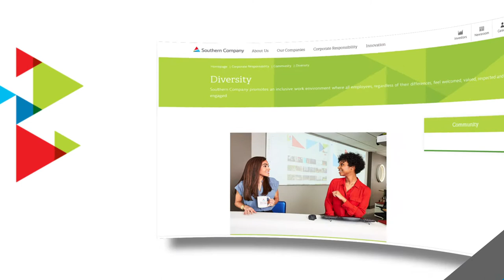One on One: Juan Holguin - Hispanic Heritage Month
Georgia Power and AMIGOS, an employee resource group dedicated to assisting in the recruitment, retention and development of Hispanic and Latino employees, are proud to take part in a variety of events and initiatives throughout the month including Plaza Fiesta's Independenia de Mexico, Los Bravos Day at SunTrust Park and the Los Bravos Reading Program, to help celebrate the month.

To learn more about the importance of Hispanic Heritage Month, watch the video.